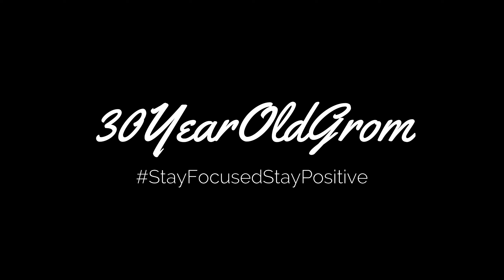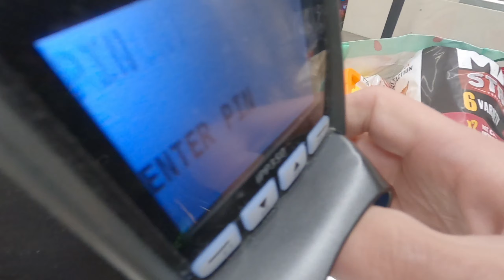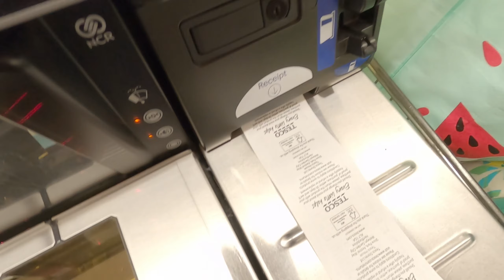Buzzing Off That!!!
Happy HawaiianShirtFriday to all!! I hope the week has treated you well and you're looking forward to the weekend. It wasn't a bad day for a Friday 13th. I had an early start and had a few things to get done. Not everything went to plan but all things happen for a reason...

Thanks to A:m Instrumental!!
For the use of his track: Everybody Say

Also a huge thanks to Suspencemc!!!
For the use of his track: Beside you